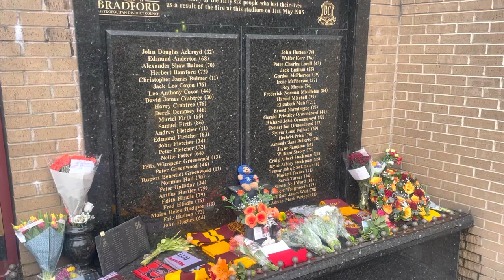BRADFORD CITY 1-1 LEYTON ORIENT | MATCHDAY VLOG | City Secure Play Offs | Tribute To The 56 | YNWA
🚨NEW: TONY TALKS | BCAFC Secure Play Off Place | Emotional Tribute To The 56

MATCHDAY VLOG! 🎥

▪️ Bradford City 🆚
▪️ All Goals & Celebrations 🕺
▪️ A Valley Parade SELL OUT! 🏟️
▪️ Great Atmosphere 🗣️